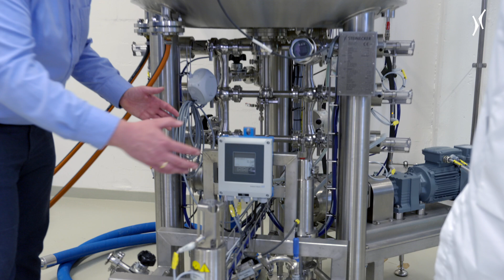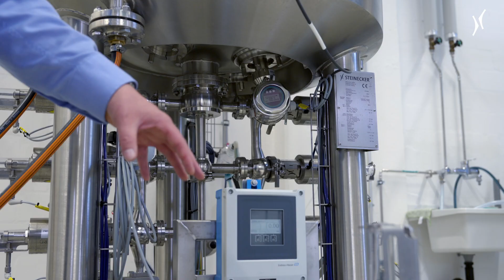Alternative proteins - how will we eat in the future? Part 4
In part 4 of our series “Alternative proteins - how will we eat in the future?”, it takes us to Switzerland to Food Brewer and their production halls. In order to produce chocolate more sustainably in the future, Food Brewer uses precision fermentation or cell cultivation. To grow cocoa cells, they use the Steinecker bioreactor. Watch the video to find out what the process looks like in detail.